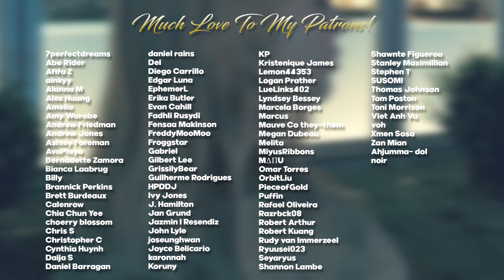SECRET NUMBER(시크릿넘버) - Who Dis? MV REACTION | OKAY STICKERS!!!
Hello, human.
LINKS FURTHER DOWN!